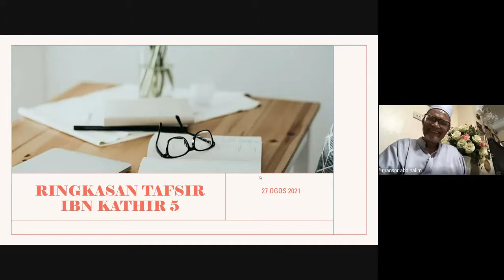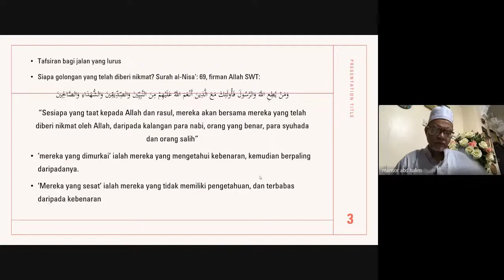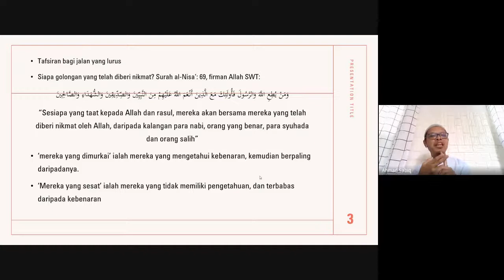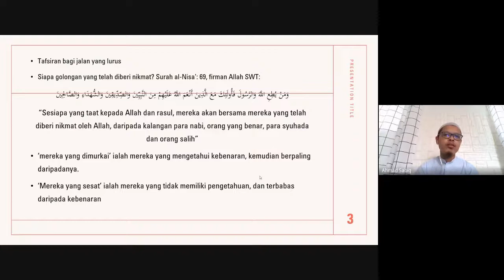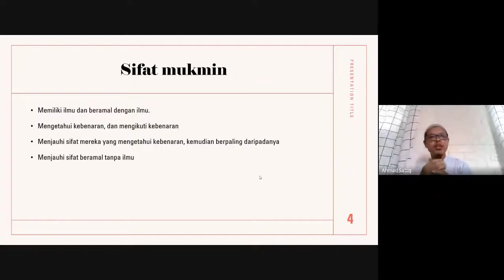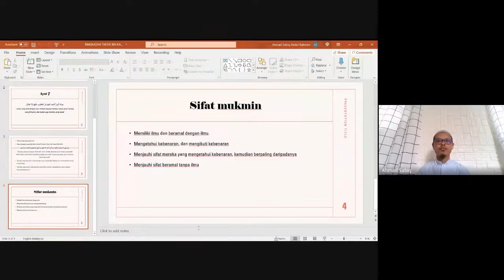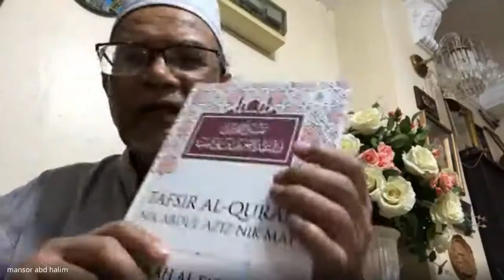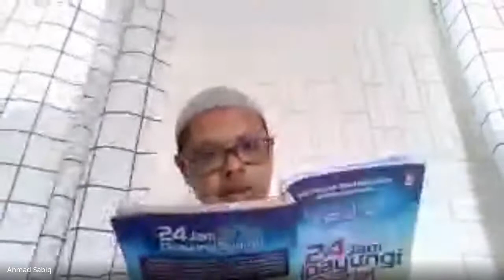Tafseer & Fiqh 05 (27 08 2021)